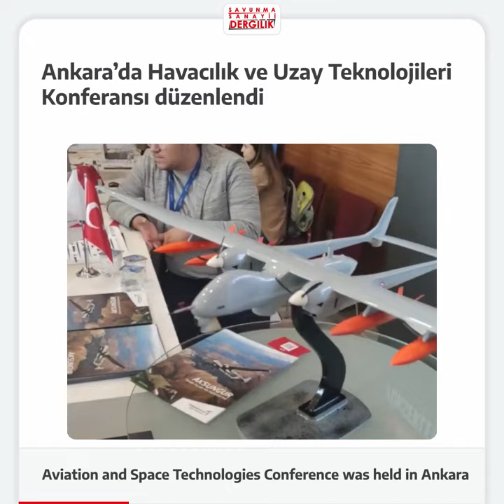3-9 Haziran savunma sanayii gündemi